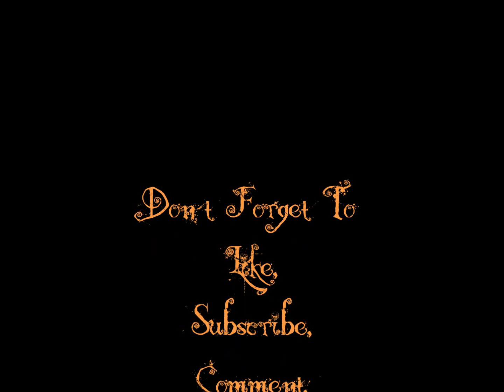Pop Tarts Limited Edition Frosted Pumpkin Pie Review 13 Days Of Halloween Episode 7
13 Days Of Halloween Episode 7
We review the Pop Tarts Frosted Pumpkin Pie toaster pastries.

Visit KelloggsFamilyRewards.com